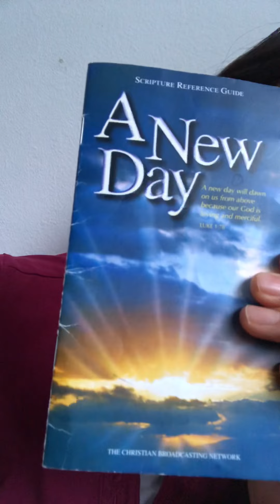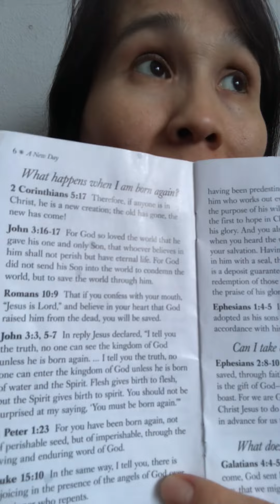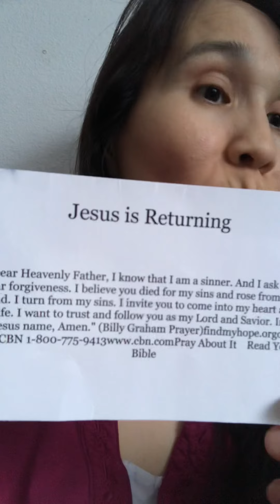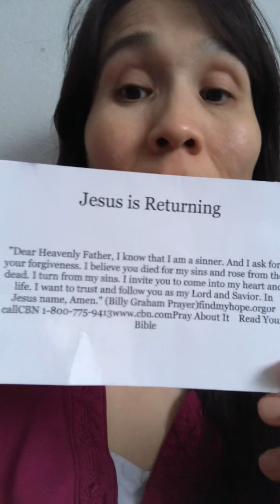Jesus is Returning Just Come Home